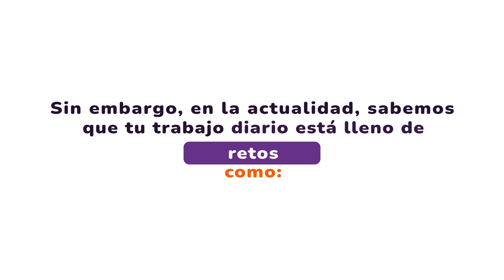PULPO WMS - Sistema de gestión de almacenes para empresas de e-commerce en crecimiento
¿Quieres facilitar la gestión de tu almacén y aumentar la rentabilidad de tu negocio?

PULPO WMS es un sistema de gestión de almacenes (WMS) fácil de usar en la nube:

🚀 Configuración y puesta en marcha en tiempo récord gracias al asistente de configuración de almacenes único.

⚙️ Integración sencilla con una API abierta de clase mundial. ¡Integra tu ERP o plataforma de comercio electrónico como Shopify, Magento, WooCommerce, Commercetools, Sendcloud, Metapack y más!

📱Reduce los tiempos de entrenamiento, evita costosos errores de inventario y escala tu negocio más rápido.

¿Quieres enviar el doble de pedidos con tu personal actual? ¡Solicita una demostración gratuita ahora! 🐙📦